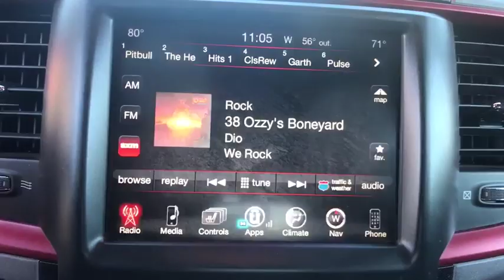2016 Ram 1500 Bristol TN, Bristol VA, Johnson City, Abington, Kingsport, TN 2U10510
Flame Red Clearcoat Used 2016 Ram 1500 available in Bristol, Tennessee at TriCities Nissan. Servicing the Bristol VA, Johnson City, Abington, Kingsport, TN area.

TriCities Nissan
3602 Bristol Hwy

Talk about a truck! This 2016 Ram 1500 Rebel 4WD has so many great options, like navigation system, running boards, backup camera, heated steering wheel, Bluetooth connection, heated seats, brake assist, heated mirrors, transmission with dual shift mode, keyless start, cruise control, leather interior, and fog lamps! She has had only one previous owner and she comes with a great CARFAX! We provide a 3 month or 3,000 mile limited warranty and 2 years of complimentary tire rotations and oil changes. Don't miss out on this beauty!